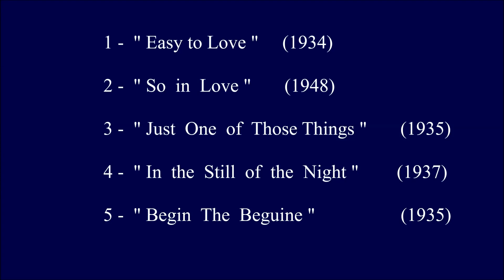Canções de Cole Porter interpretadas no piano por Luís Eugênio Sanábio e Souza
1) " Easy to  Love "    (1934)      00:28
2) " So in Love "         (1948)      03:15
3) " Just One Of Those Things "  (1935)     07:08
4) " In the Still of  the  Night "       (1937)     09:35
5) " Begin The Beguine "                (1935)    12:57